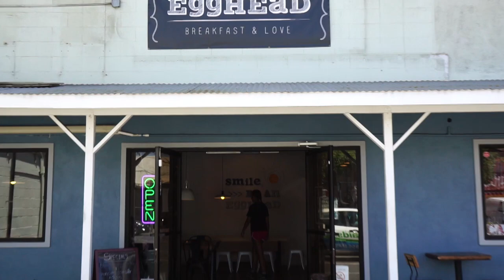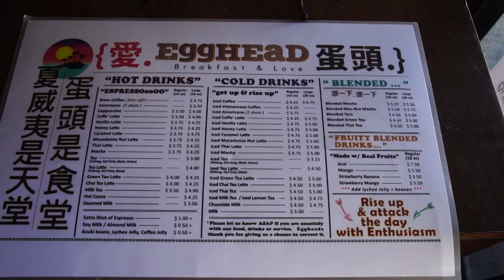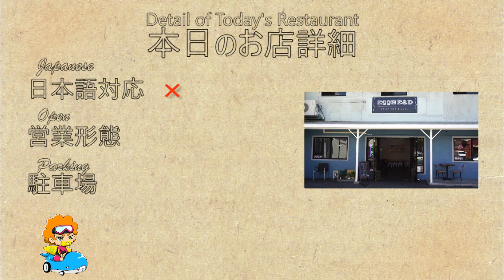【ハワイグルメ】ハワイで1時間待ち当たり前の最新注目カフェ-Egghead cafe- hawaiian trend cafe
日替わりでハワイ在住Mahaloガールズ達がハワイグルメを毎日配信します。

マハロガールズ05号、Mahinaが本日お届けするのは
「Egghead cafe」さん。
ハワイで今、注目されている都市「カカアコ」にオープンしたばかりで
午前中は行列が出来る人気店です。
果たして、ハワイで流行する最新のカフェとは…？